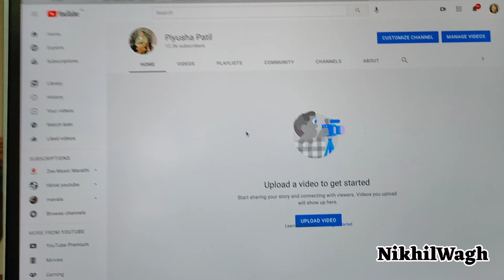Vlog 6 Small Meet Up and Fun